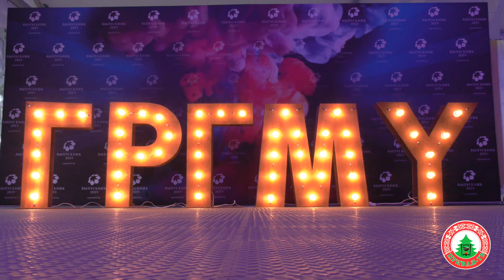Выпускной на "Привале". Медуниверситет 2019